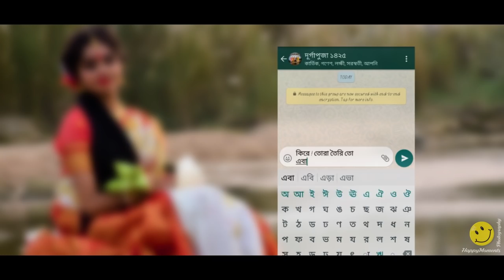Mahalaya 2018 | Mahishasura Mardini by Birendra Krishna Bhadra | Short Video | Durga Puja 2018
We Happy Moments Photography we do Pre Wedding, Post Wedding, Wedding photography, Cinematography Wedding, Imperial Events Cinematography, Events Photography & Etc. Please Contact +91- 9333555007.